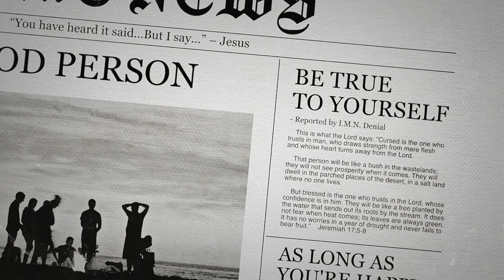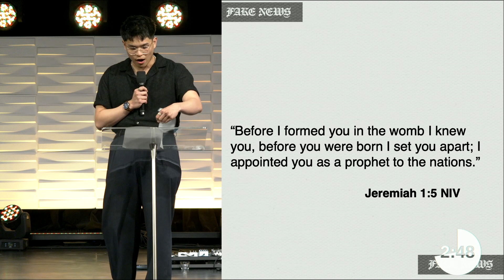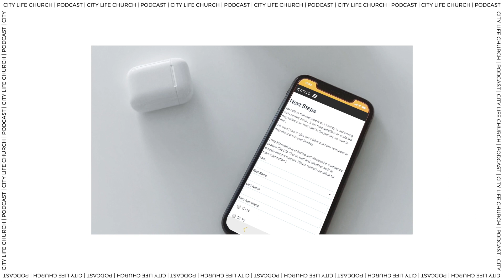Be True to Yourself | Fake News | City Life Team